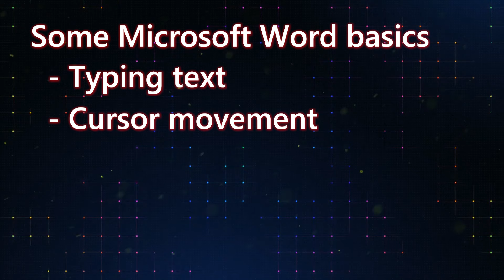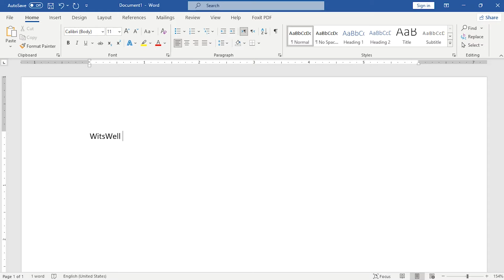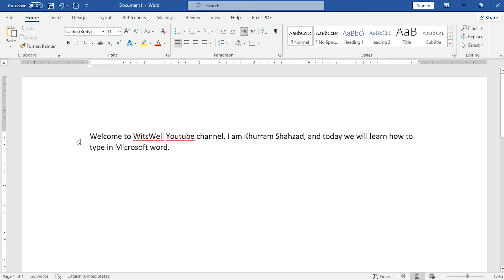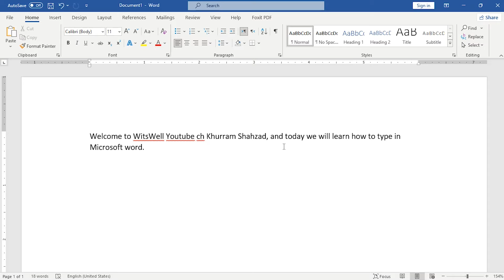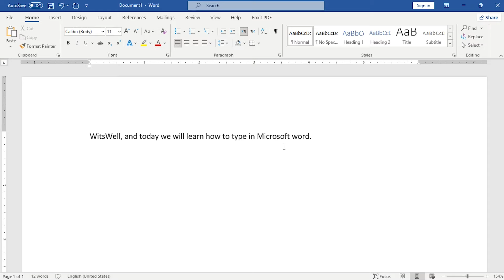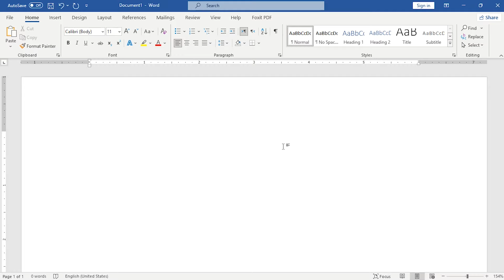Word Text Basics | Type like a Pro | Lesson 04 | WitsWell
Master Text Basics & Essential Skills to Type Like a Pro in Word! (This is Lesson 04 of our Microsoft Word Complete Course)

In this lesson, we'll cover the fundamentals of typing in Word, including cursor control, using keyboard shortcuts like Ctrl+Backspace and arrow keys, and more.

Ready to boost your Word typing speed and accuracy? Watch now!

Master Microsoft Word with our tutorial playlist! Learn basics, formatting, tables, charts & more. Start watching now!

Time Stamps:
0.06 Video Outline
0:29 Introduction to Typing in Word
2:02 Starting a New Paragraph
2:15 Understanding the Difference Between Words and Paragraphs in Word
2:53 Correcting Mistakes While Typing
3:27 Backspace vs. Delete Keys
3:57 Using the Arrow Keys
4:12 Using Ctrl with Arrow Keys, Delete, and Backspace
6:21 Next Video